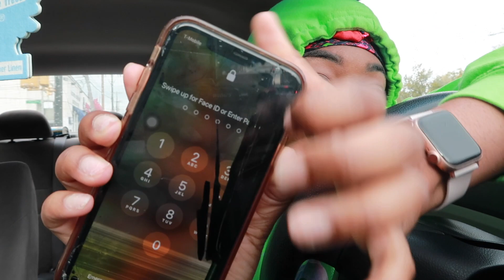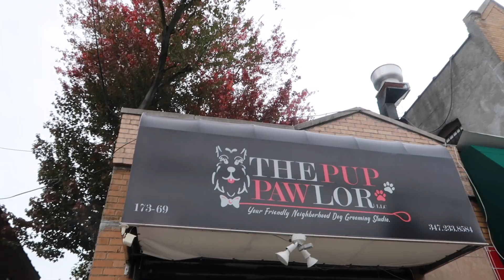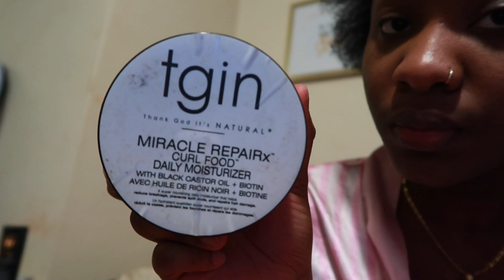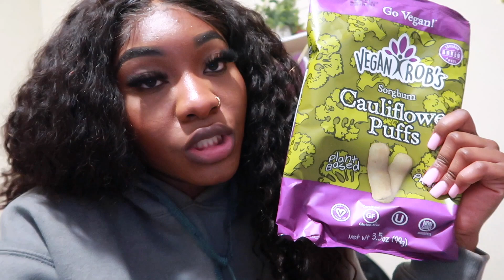CHILL WEEKEND VLOG: Kobe goes to the groomers, New Nails, Errands & more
Heyyy Zay Nation 👑 ! Back at it again with another weekend vlog ! This vlog was super chill. Kobe went to get groomed, I ran some errands, a whole lot of errands 🤣. Hope you enjoy 💗

UPDATED FOUNDATION ROUTINE | Oily Skin Makeup Routine Start to Finish| New Products & Techniques